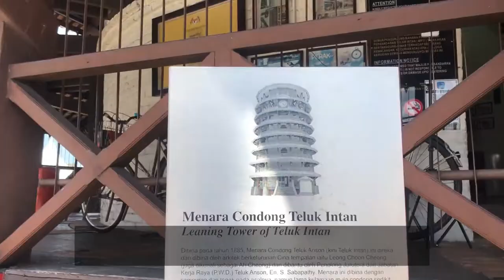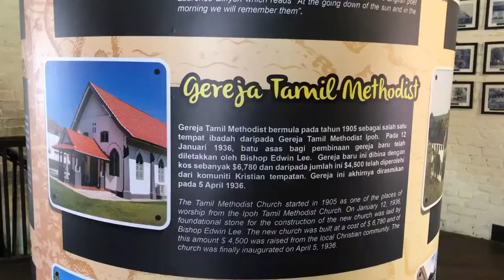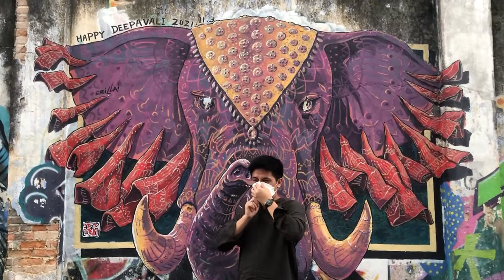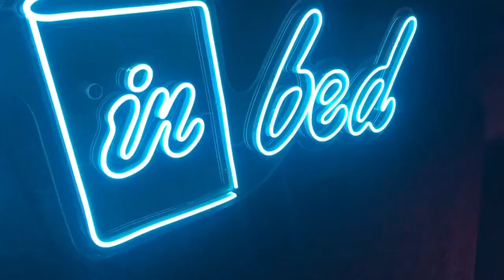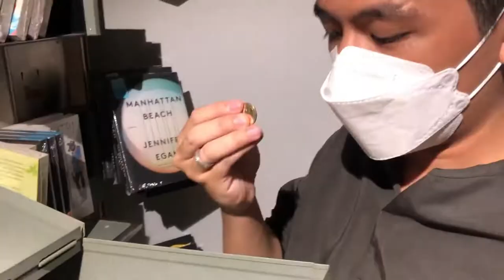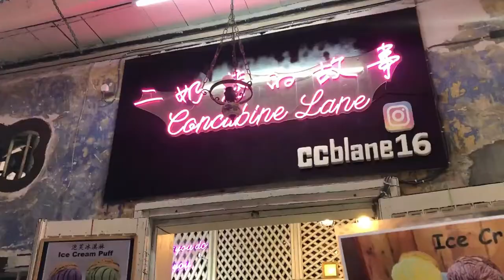day trip to Ipoh vlog from KL | food hunting, mural art, yasmin kong heng, leaning tower, wedding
My weekly video came in a little after Tuesday since I'm down with covid - all well now! I ate quite a lot during our trip to Ipoh but surely compensated with the amount of walking :)

We thoroughly enjoyed the day although it was short and sweet. Visited Teluk Intan's leaning tower, went for a walk at the mural art lane and explored Kong Heng Square. The coffee and hot bahulu was a nice combo! Ended the day with dinner at Miker Food.

List of places with links!